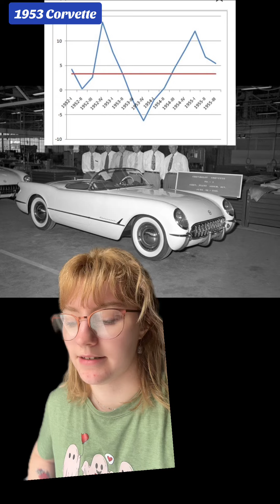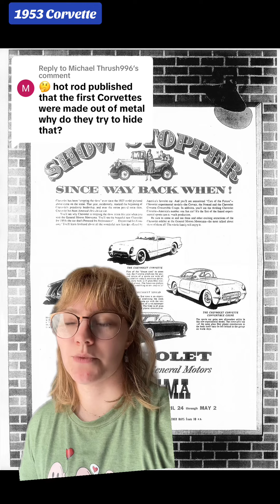1953 corvette history and debunking the myth of the steel ‘53